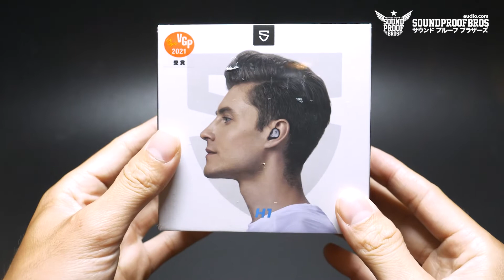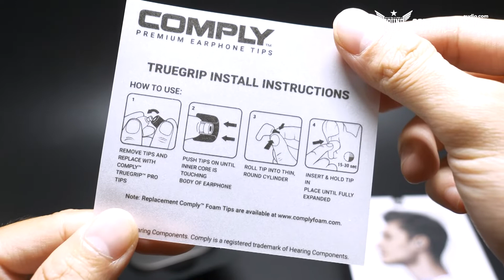Unbox หูฟังไร้สาย Soundpeats H1 by Soundproofbros